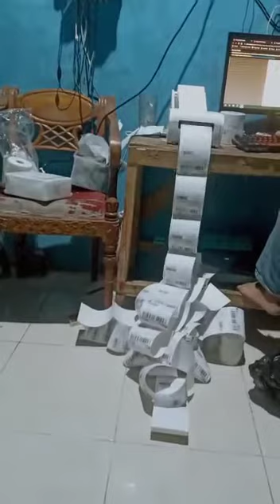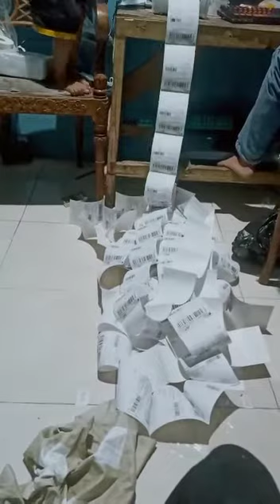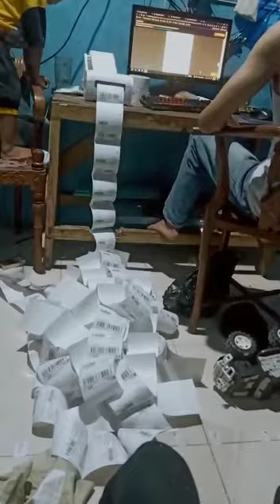PROSES CETAK RESI MARKETPLACE PAKAI PRINT THERMAL